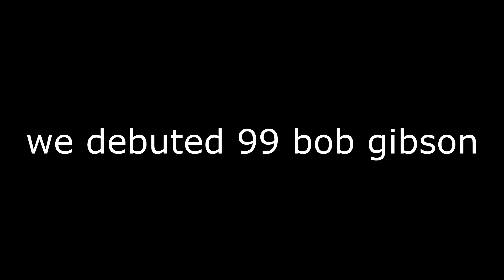99 OVERALL BOB GIBSON DEBUT! IS HE THE BEST FREE CARD IN THE GAME?? MLB THE SHOW 20 RANKED SEASONS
Thank you guys so much for checking out the videos. It really means a lot. Feel free to drop your comments and questions down below if you have any. Once again, I cannot thank you enough for clicking on this video and I hope you enjoyed what you saw!

99 OVERALL BOB GIBSON DEBUT! IS HE THE BEST FREE CARD IN THE GAME?? MLB THE SHOW 20 RANKED SEASONS